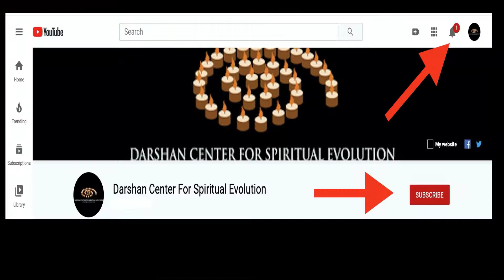A Very Darshan Christmas and Holiday Picnic in the Park